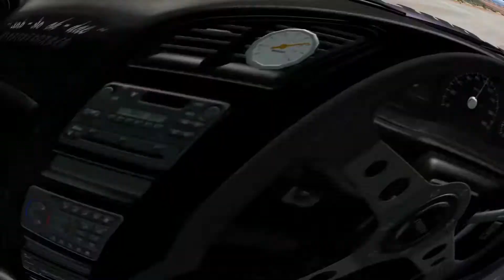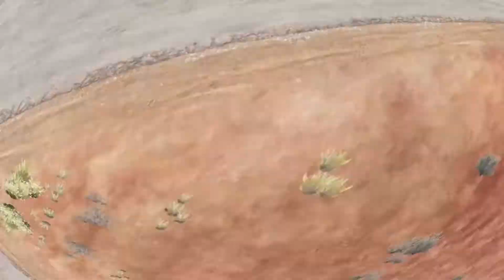The Drive Short BeamNG Movie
This is gonna be a series hope you enjoy!